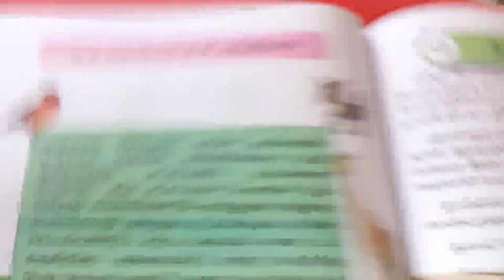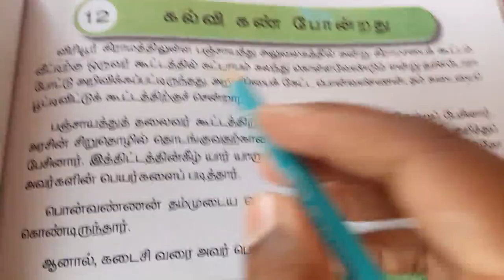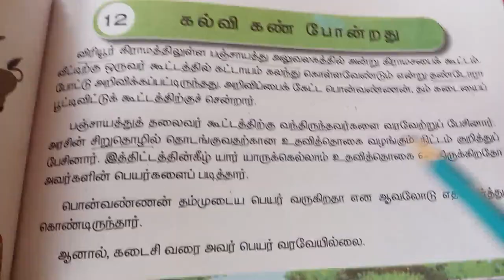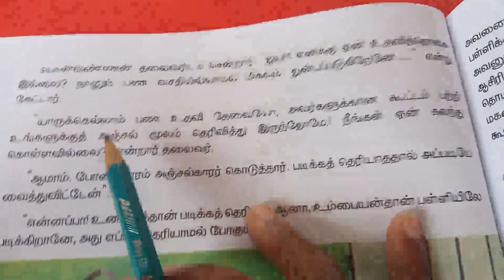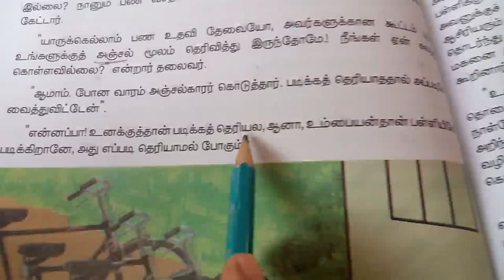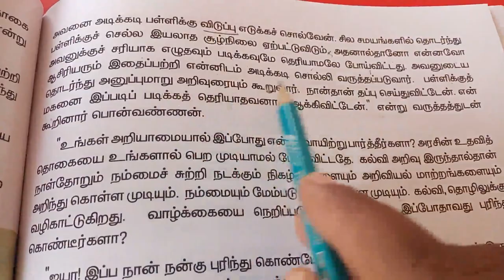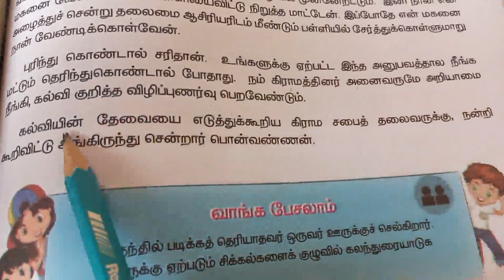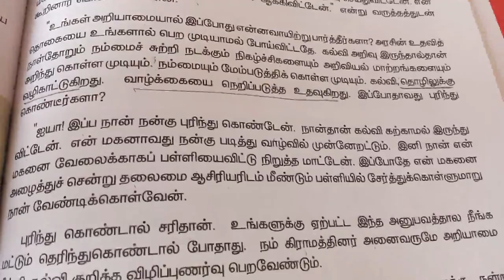Sjv Grade 3 Tamil Less 12 Book Reading 1